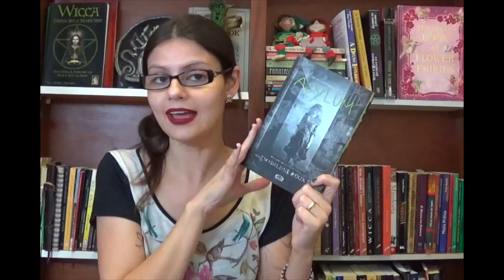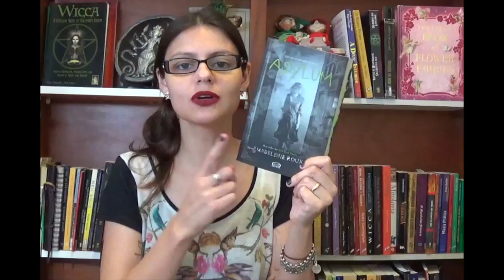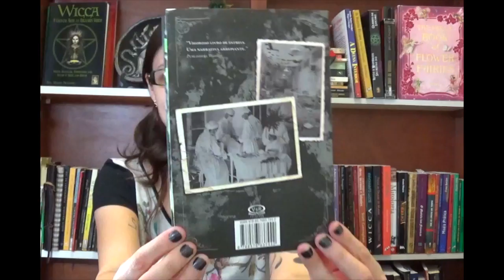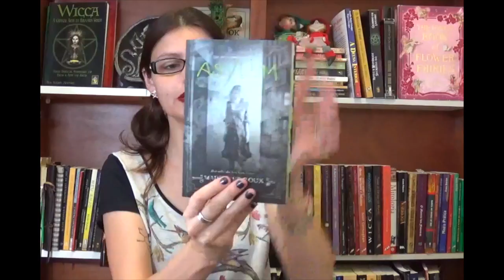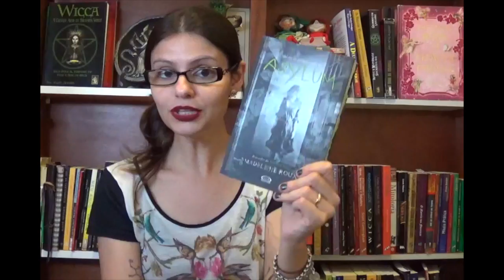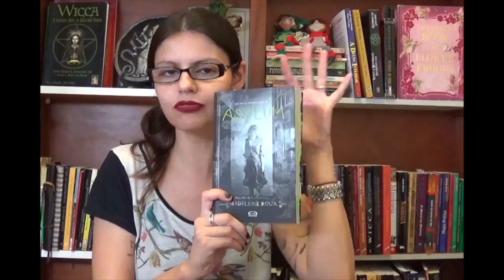Resenha do livro Asylum de Madeleine Roux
Livro - Asylum Volume 1 da autora Madeleine Roux
Editora: V&R

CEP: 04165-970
Vila das Mercês